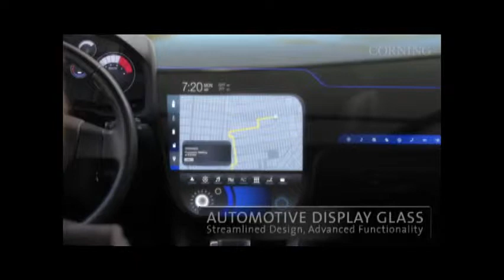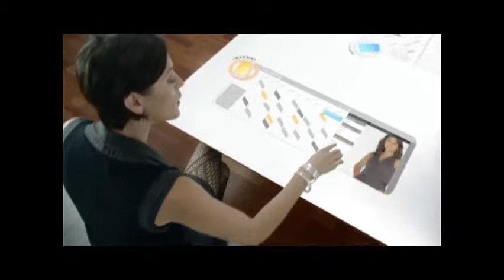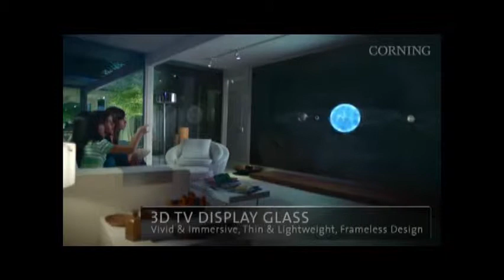A look to the near future .. Kids Version :P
I guess if the countries around the world start to live in a peaceful harmony and have conviction about what they have rather than covet in each other !! this will be our near future... PLEASE STOP WAR !